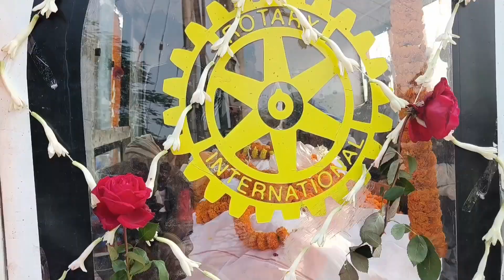VIKRAM,MARANDI// अंतिम यात्रा//30/12/2023